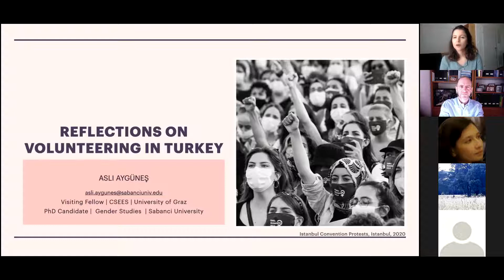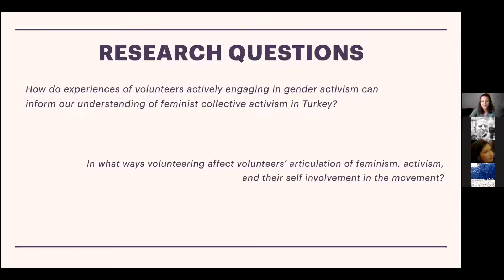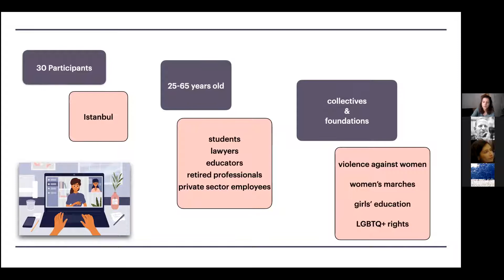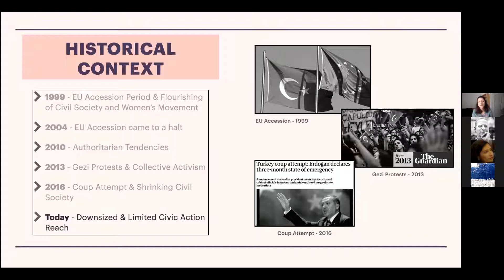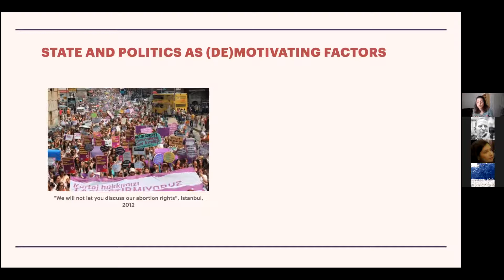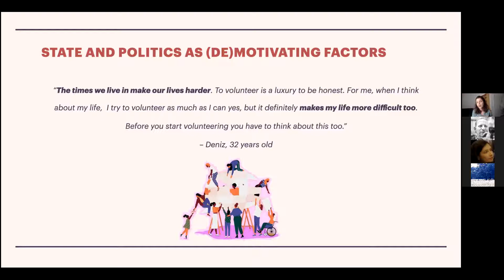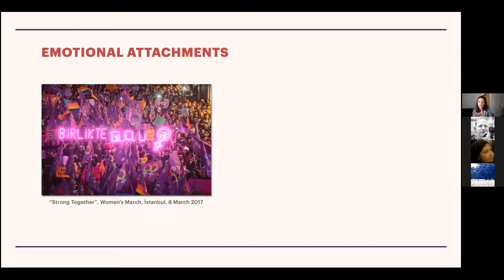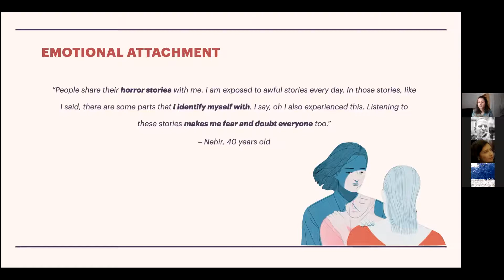Aslı Aygüneş - Reflections on Volunteering and Civic Participation in Gender NGOs in Turkey